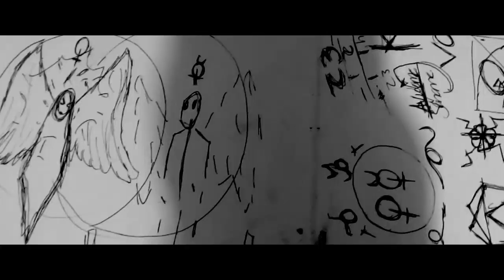Bella Dosis - Nuestra Sanación (Vídeo Oficial)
Bella Dosis, Depressive Rock, Deep Grunge, Sad Smooth.

Si deseas apoyar el trabajo de Bella Dosis, cualquier donación será bien recibida, la forma de hacerlo es travez de PayPal, link aqui abajo 👇